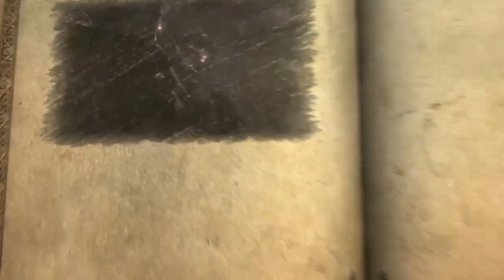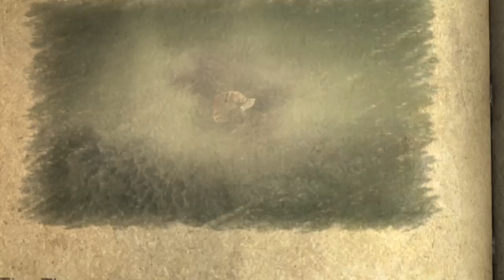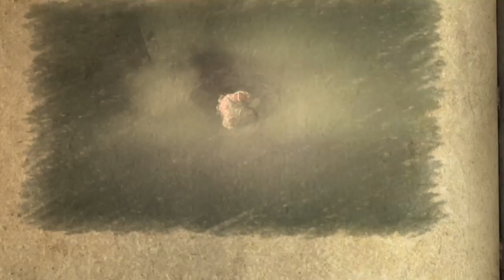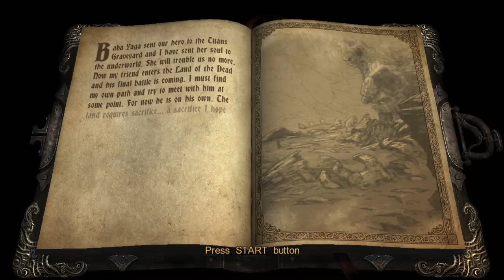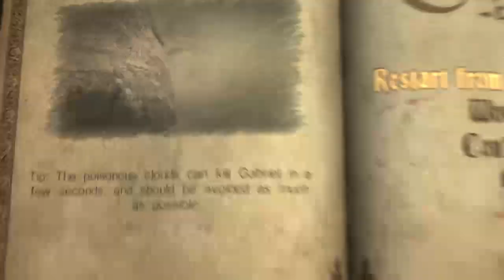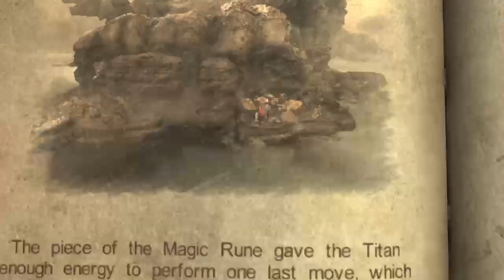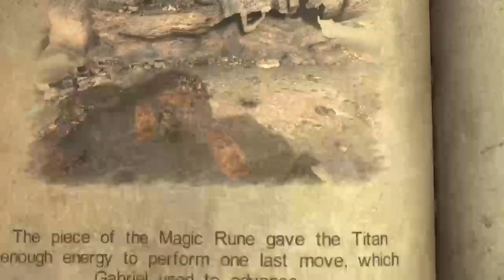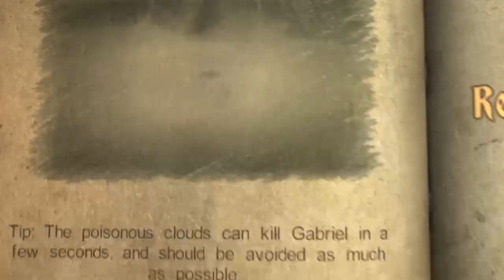Castlevania Lords of Shadow │ Part 18: Game Play │ Backlogged Games